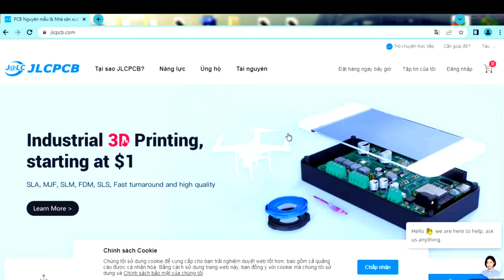Chế sạc ắc quy 12V Công nghệ hiện đại 4.0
Ưu đãi đặc biệt giảm giá từ 2$ Nhận phiếu giảm giá 54$ cho người mới từ JLPCB.
khi nhấn vào liên kết bên dưới để đặt hàng.